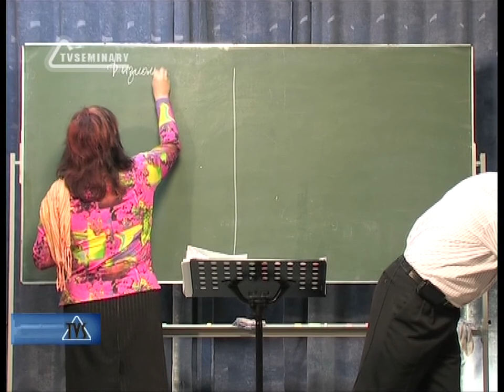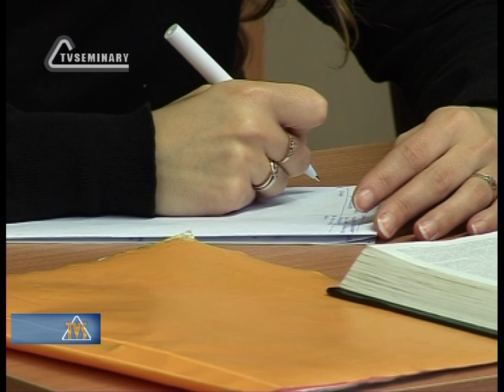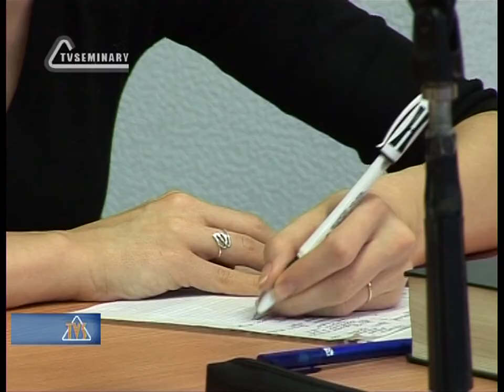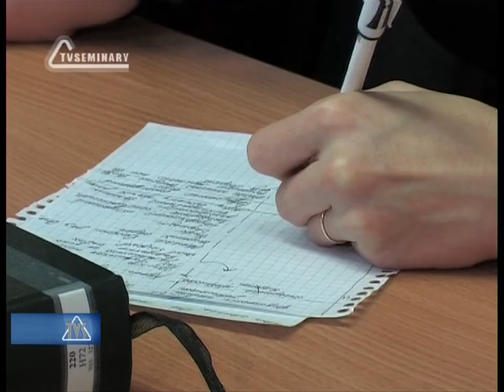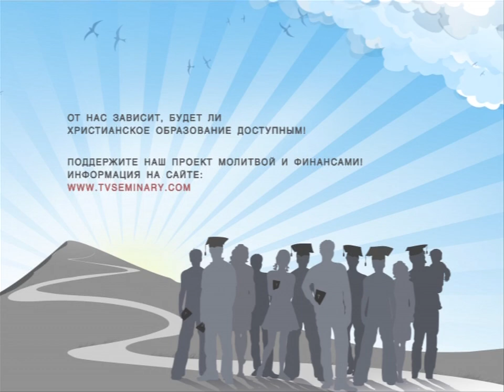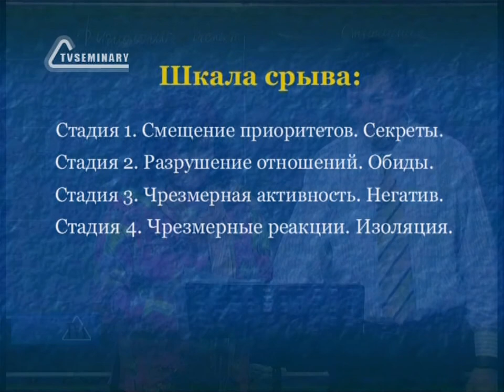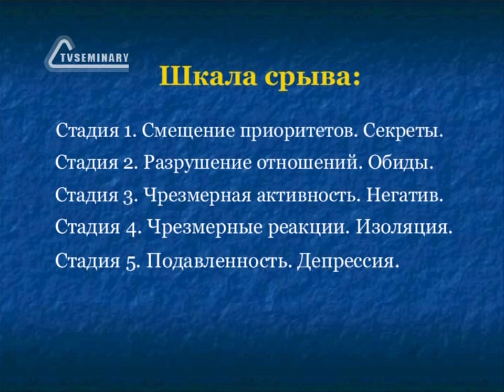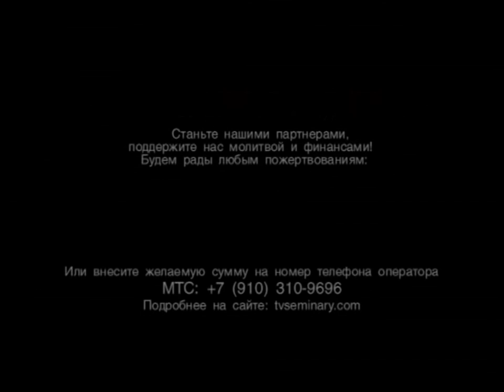TVS PT207 21